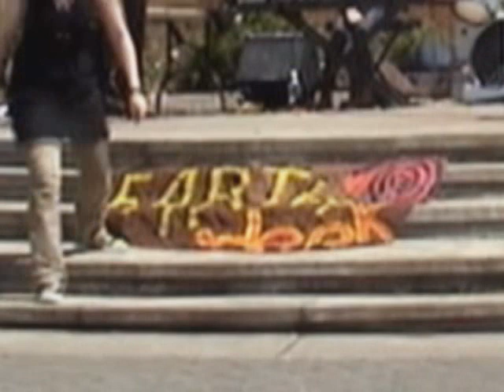In God We trust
The Band WEGO performing live at the U of O Earth Week concert. Solar powered stage. The song is about misplaced faith and trusst.